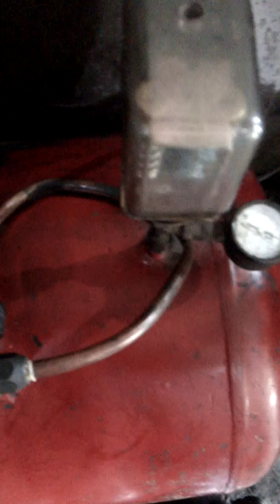escape de aire en la válvula de llenado de un compresor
en este video te explico las razones porque sigue botando aire la válvula de llenado de un compresor.